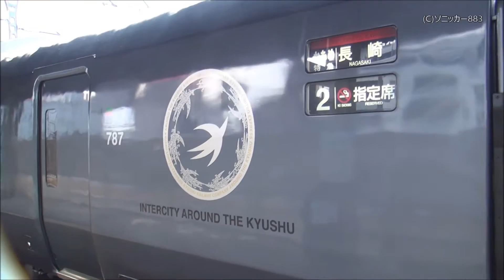キハ６６・６７型国鉄色ほか 諫早駅発車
キハ66型と67型4両編成による快速列車。このうち、先頭の2両に旧国鉄時代の色を施された車両がありました。

ここでは、新年の動画では一部カットされた、その出発シーンをノーカットでお届けします。斜陽番号も、数字続きだったりします。